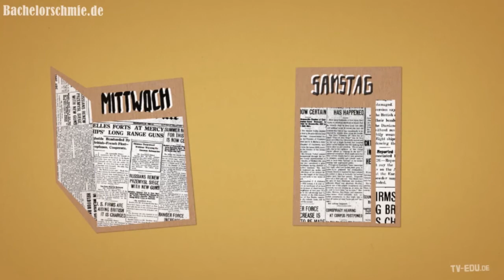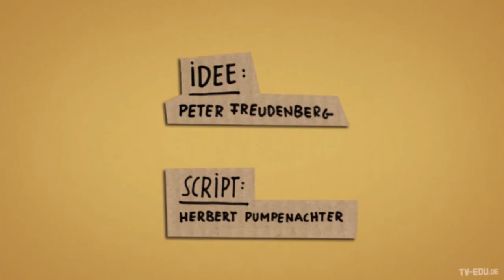Wohnungssuche - Studieren, so geht's!